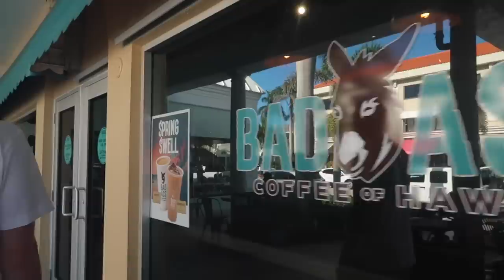a weekend in my life | Naples FL with Payton! 🤍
this is one of my fav vlogs 😌 I has so much fun this weekend with Payton I hope you guys enjoy watching! 🤍 Shop everything mentioned in this video here:

Kosas Revealer Super Creamy & Brightening Concealer - 4.5 Light Medium with Subtle Pink Undertones

❥  Emma